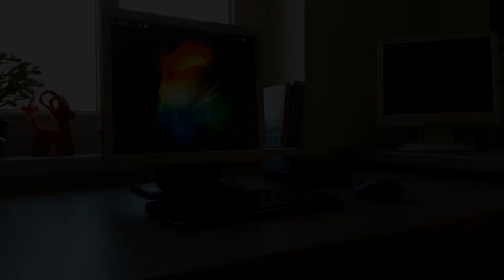[RasPi#02]: Wie baue ich ein schmuckes Desktopgehäuse für den Raspberri Pi?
Ein Desktopgehäuse für den Raspberri Pi selbst bauen. Kostet fast nix, taugt aber was. ;)